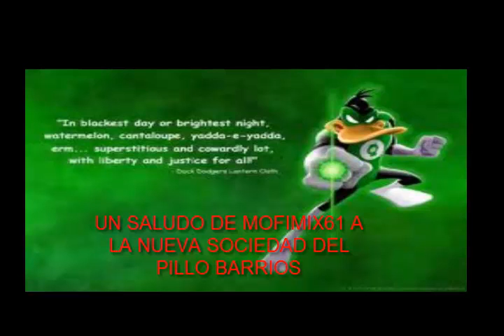RUBEN Y SU NVA SOC EN VIVO EN LA RADIO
UNA EN VIVO DE LA VOZ ROMANTICA DE AMERICA, UNA DE RITMO, EN LA RADIO ESPERO LES GUSTE, EN ESPECIAL A LOS AMIGOS DEL GRUPO COMPACTO. DE MOFIMIX61 PARA TI...